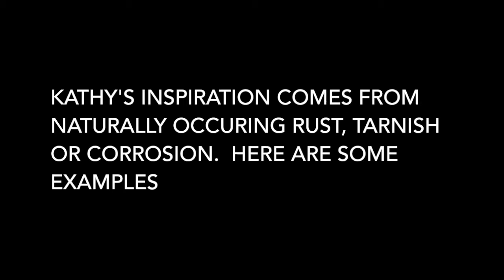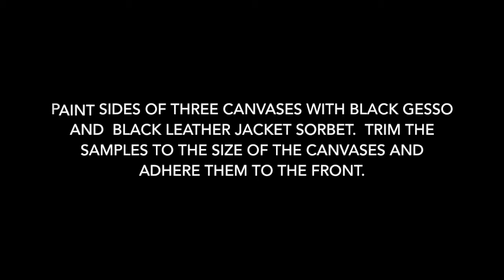Creating Patina with Art Anthology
Learn how to recreate oxidized silver, rusted iron and copper patina using Art Anthology products